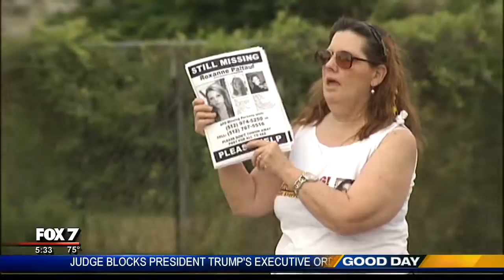4 26 MISSINGS PERSONS DAY 5:30